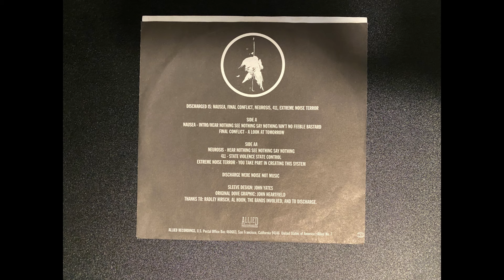Discharged - From Home Front to War Front (Allied Records No 7)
Discharged – From Home Front to War Front  (Allied Records Number 7)
Tribute EP featuring:
Nausea, Final Conflict, Neurosis, 411 Extreme Noise Terror
Total Running Time: 11:25 (approx.)
(0:00)  Nausea – Intro
(0:44)  Nausea – Hear Nothing See Nothing Say Nothing
(2:12)  Nausea – Aint No Feeble Bastard
(3:32)  Final Conflict– A Look at Tomorrow
(6:06)  Neurosis– Hear Nothing See Nothing Say Nothing
(7:37)  411–State Violence State Control
(10:08)  Extreme Noise Terror–You Take Part In Creating This System

courtesy of:
Allied Recordings,
US Postal Office Box 460683
San Fransisco CA 94146 USA